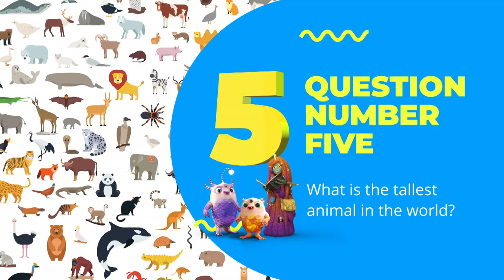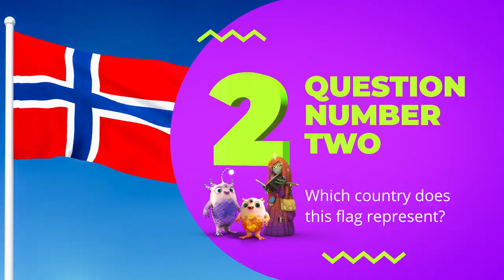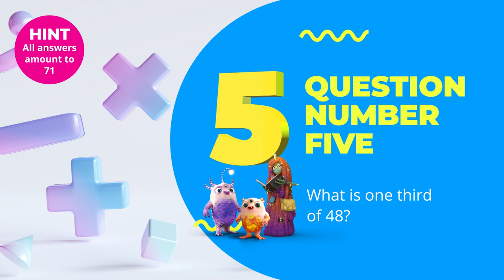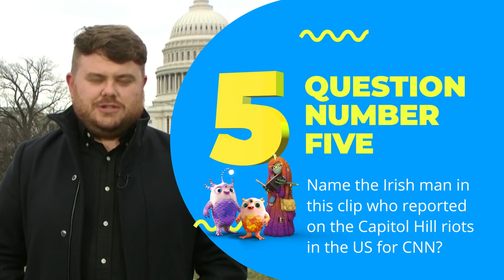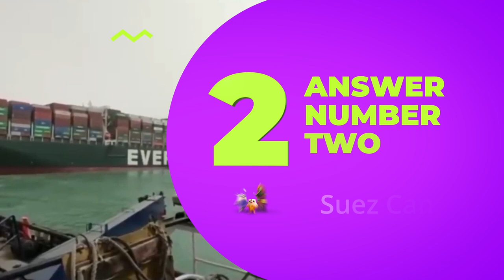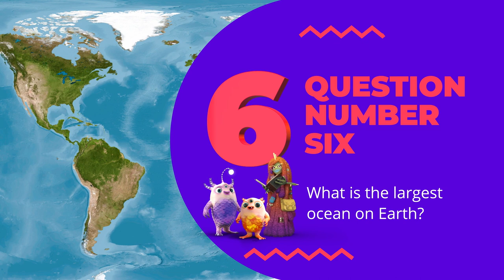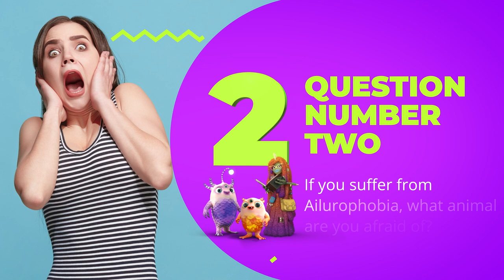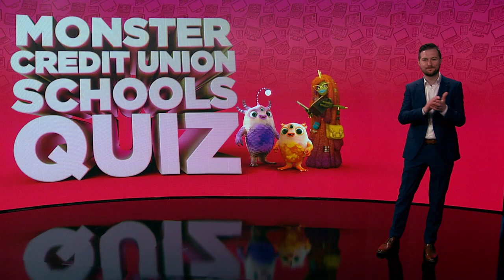ILCU CREDIT UNION SCHOOL QUIZ 2022 v1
Join us live for the Credit Union Schools Quiz 2022.
Quiz Master, Fergal D'Arcy takes us through six round of six questions